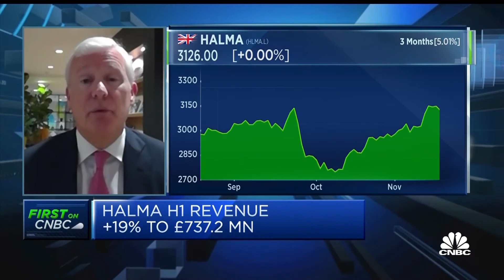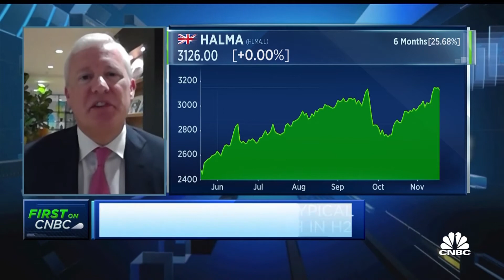Halma are global leaders in identifying sustainable growth opportunities, says CEO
Andrew Williams, CEO of Halma, discusses the company's third-quarter earnings, demand variation in various sectors and the future of its sustainable growth model.